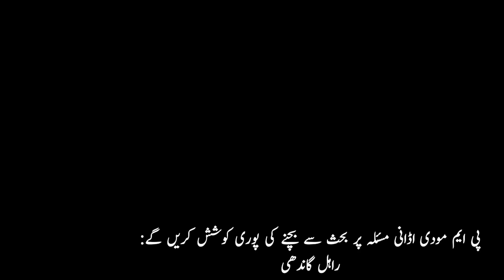SPEED NEWS || ETEMAAD KHABARNAMA || 06-02-2023